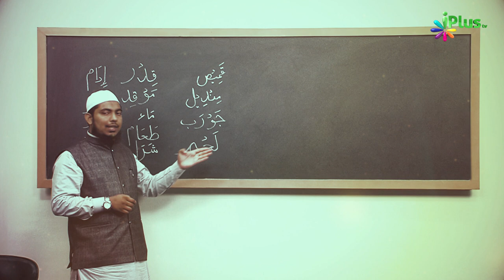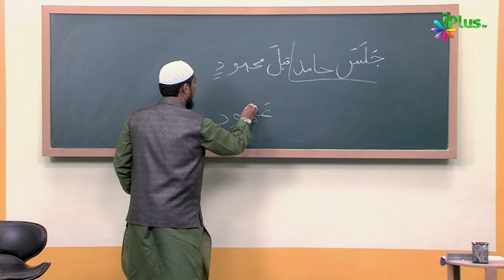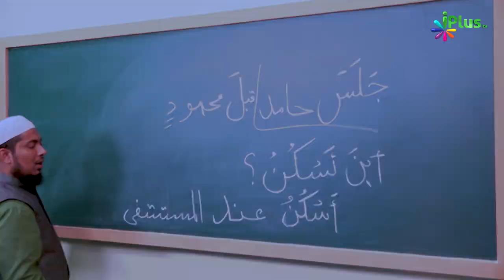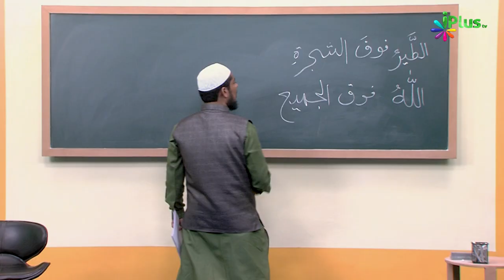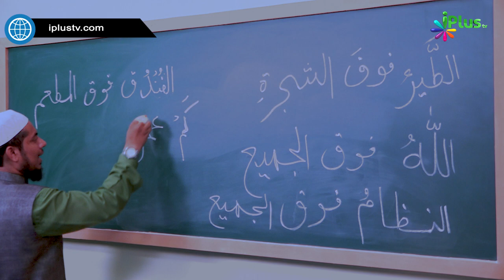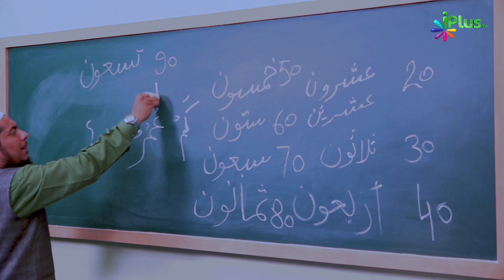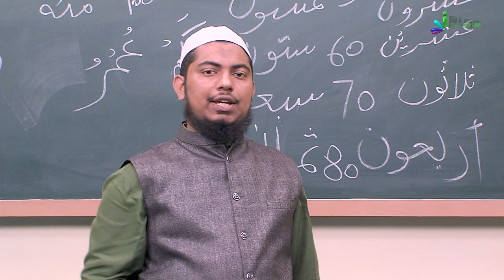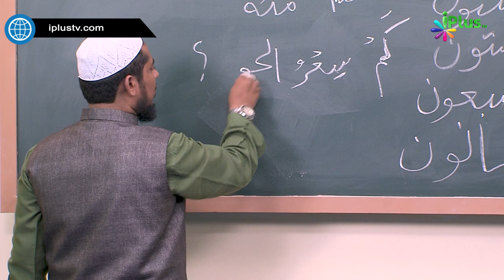Arabic Speaking Course Episode 19 | Arbi Bolna Sikhe Hindi Me | Sk. Ataur Rahman Sanabili | iPlus TV